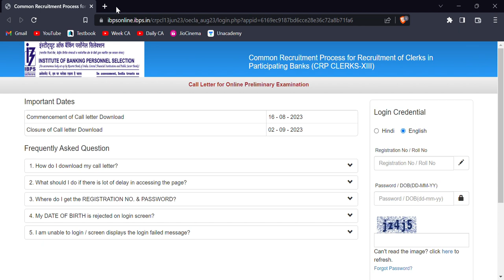IBPS CLERK Admit Card Out | Comment your Date and Shift